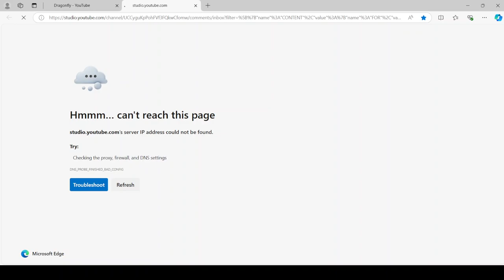This error...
I hated when this error occurred...